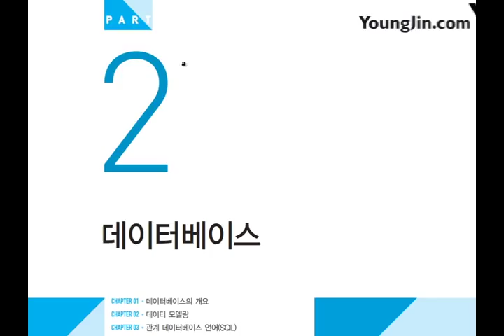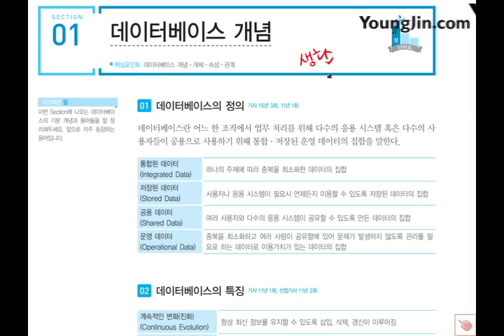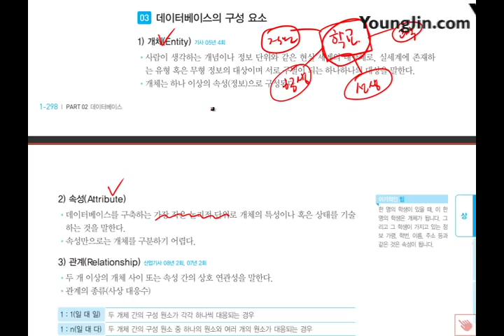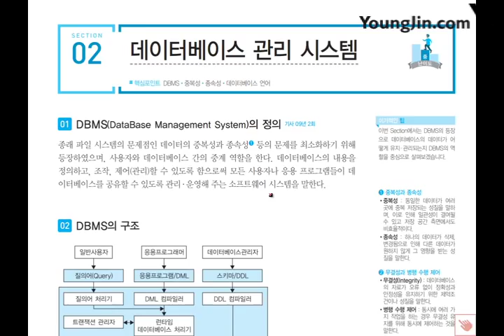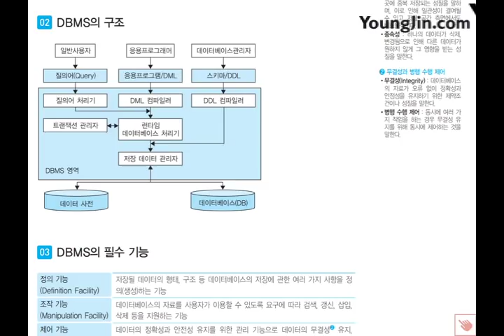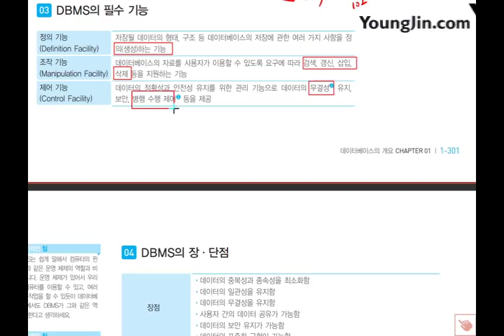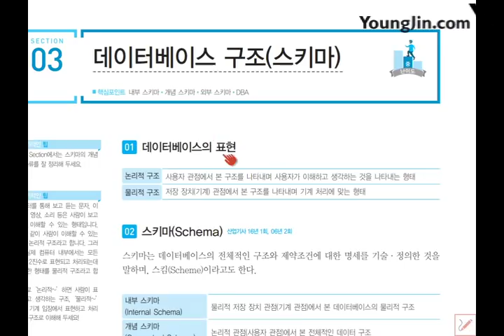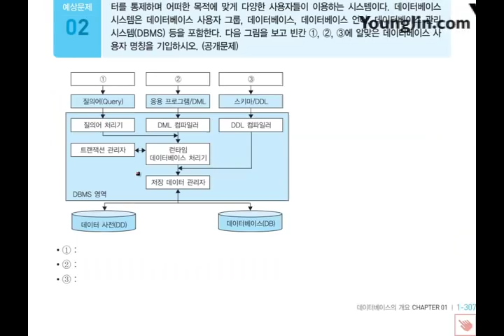[2017개정] P2-데이터베이스_C1-데이터베이스의 개요